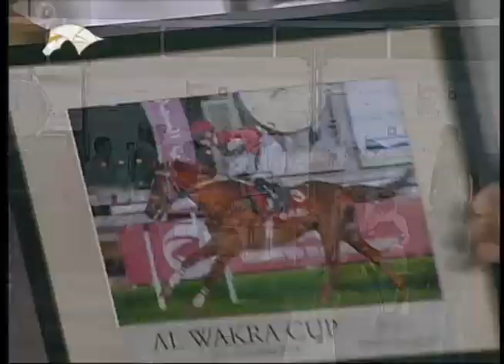Eightth Race(4608)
AL WAKRA CUP - L/B P/A CONDITIONS
Al Wakra Cup Day